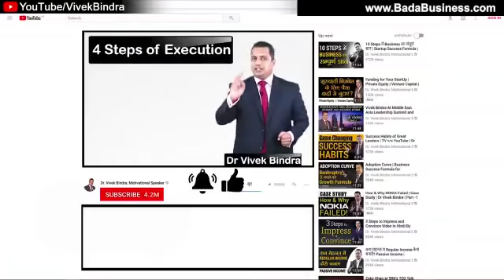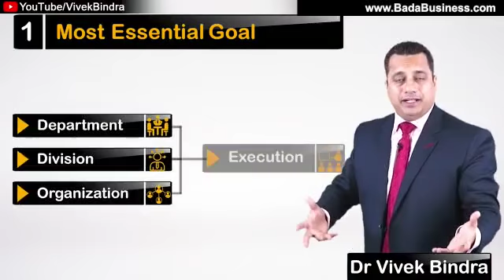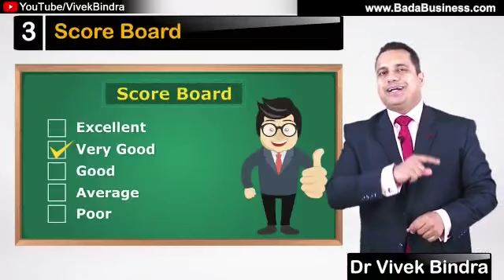guaranteed success | 100% sales growth | 4 step formula for strategy & execution